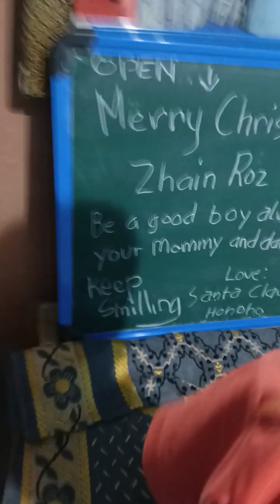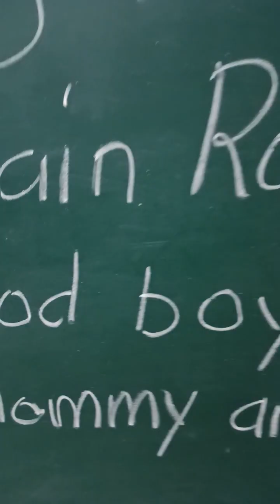received gift for my Christmas 2022